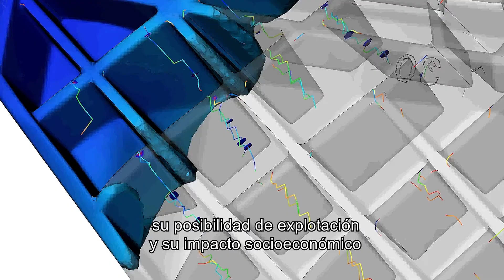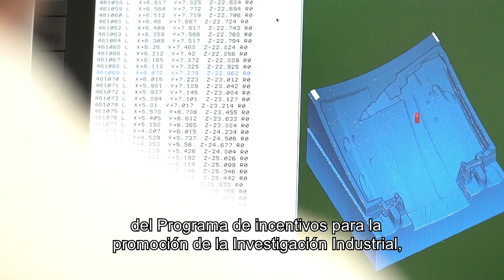Cerca de 200 proyectos optan a la convocatoria de ayudas a las I+D empresarial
Cerca de 200 proyectos, por valor de casi 140 millones de euros,  optan a la última convocatoria de ayudas a la I+D empresarial. Esta convocatoria ha sido lanzada por la Consejería de Transformación Económica, Industria, Conocimiento y Universidades de la Junta de Andalucía a través de la nueva Agencia IDEA.